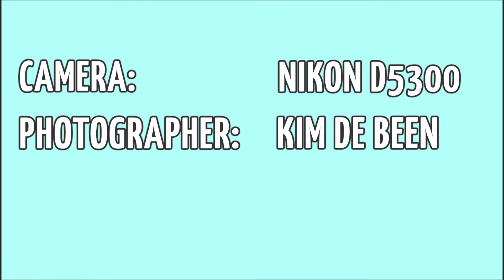Nikon d5300 + Sigma 105mm f/2.8 EX DG macro OS (mushroom photography) - photos + settings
Mushroom photos taken with the Nikon d5300 + Sigma 105mm f/2.8 EX DG macro OS. Photo slideshow with settings.

Photos taken by Kim de Been.
These images may not be used for other purposes.